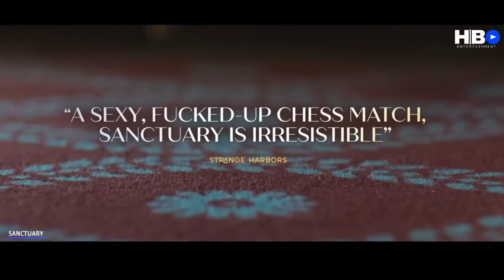SANCTUARY Trailer (2023) Margaret Qualley, Thriler Movie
Director : Zachary Wigon
Writer : Micah Bloomberg
Cast : Christopher Abbott . Margaret Qualley